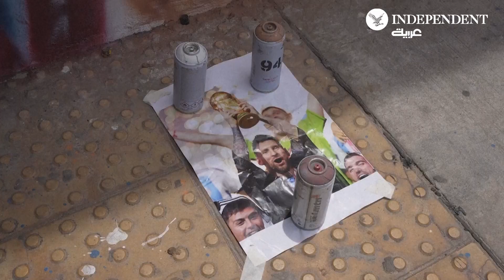جدارية في بوينس آيرس لتكريم المنتخب الوطني الفائز بكأس العالم